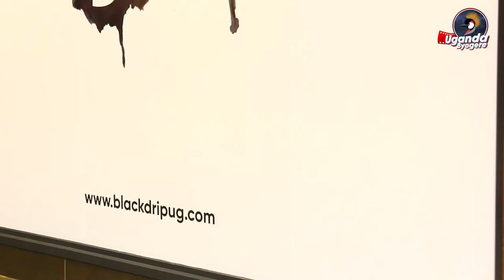KIIKA!! OLWA ACRAM WA KURUTHUM LUKYALANDA-BUULE ALEESE BWINO OMUPYA- EBYA AMAYILUNGI ABYOGEDDE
UGANDA BYOGERE//KAKALAAMU